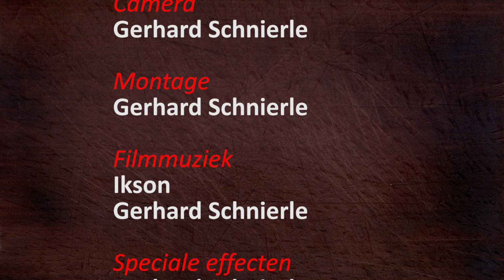NL-050 groene tomaten in olie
groene tomaten in olie

RECEPT

eerste deel: het zouten van de tomaten
groene tomatenplakken
zout

tweede deel: beitsen
tomatenplakken uit het eerste deel
50/50 azijn en water

derde deel:
50/50 zonnebloemolie en olijfolie
1 laurierblad
variant 1:
kappertjes, knoflook, pepers en pepermunt
variant 2:
kappertjes, olijven, knoflook en oregano
variant 3:
kappertjes, knoflook, pepers, sardines en oregano

achtergrondmuzik:
Ikson - Heaven